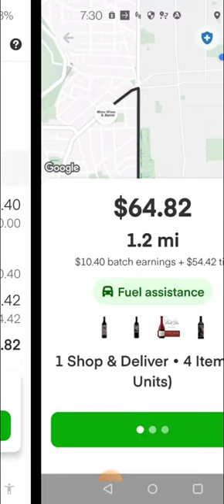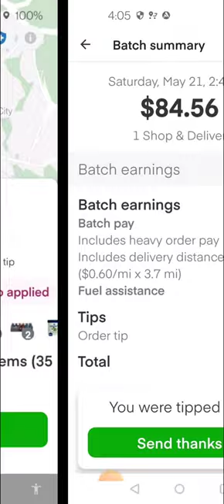💲295 BIGGEST TIP EVER RECORDED IN INSTACART HISTORY 🤑 🤑 🤑 🤑 🤑🤣🤣🤣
INSTACARTBIGGESTTIP💲295